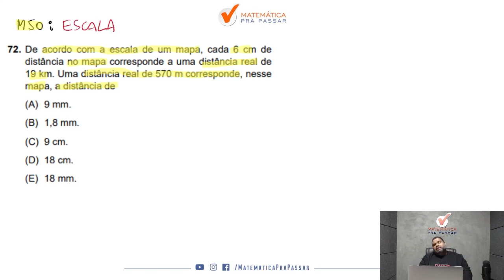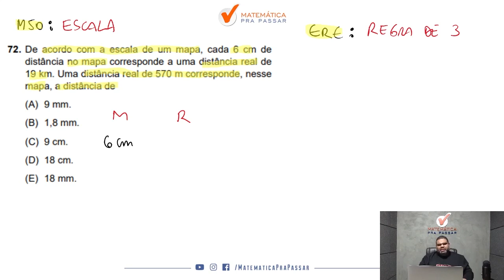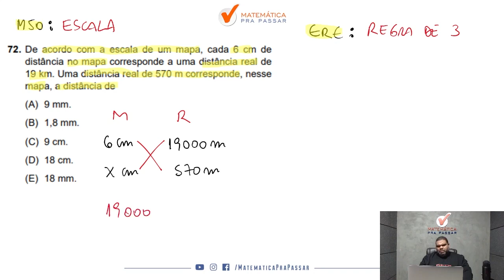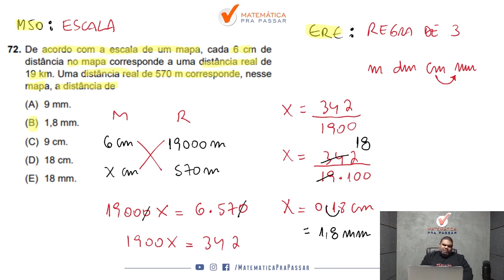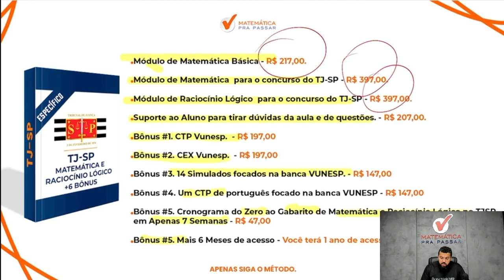Matemática para TJ SP | Regra de Três Simples como você nunca viu